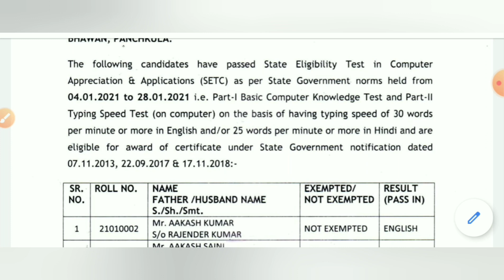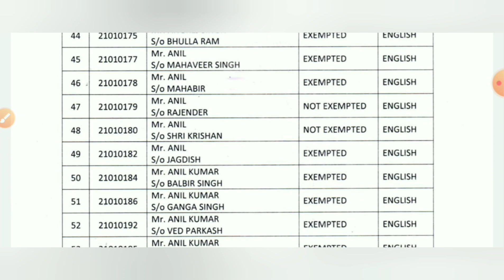22 February 2021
# HSSC JOBS BY SANDEEP HOODA Hi, its Sandeep Hooda on this channel you will get all information related to HSSC exam, Railway NTPC and CHSLand also right approach to crack the exam.